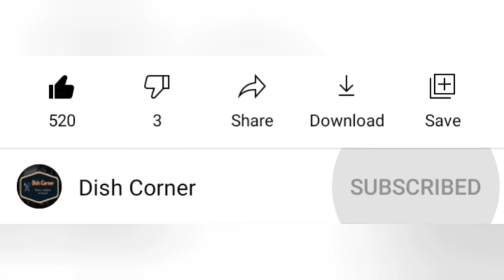Sheer Khurma recipe/Eid special dessert recipe/Eid special sweet dish/Sheer recipe/Eid meetha recipe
sevai kheer recipe/sevai kheer/sevai ki kheer/sevai dessert recipes/seviyan kheer recipe/seviyan ka meetha/seviyan dessert recipe/seviyan doodh recipe/seviyan doodh/doodh sevai recipe/eid meetha/
meethi eid recipes/dessert recipes for eid/
eid kheer recipe/Dessert for Eid/Desert for Eid/Eid special recipe 2021/Eid dessert recipes/Eid special desert/Eid special sweet dish

Ingredients
Milk. 2L
Semolina ( sevai).  60 gms
Sugar.                       250 gms
Green cardamom powder.  1tsp
Saffron (optional).       ¼ tsp
Almonds.           ¼ cup
Pistachios.        ¼ cup

***Please follow video for step by step cooking***